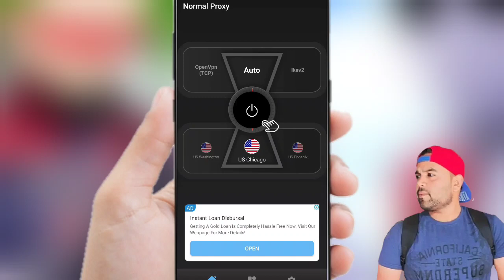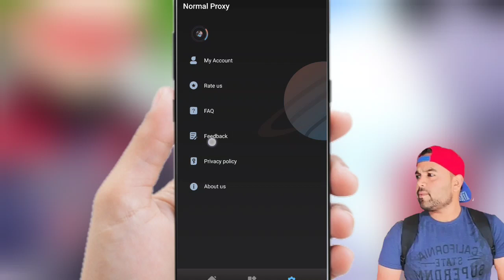Normal Proxy Kaise Use Kare || Normal Proxy App || Normal Vpn Stable Safe Proxy